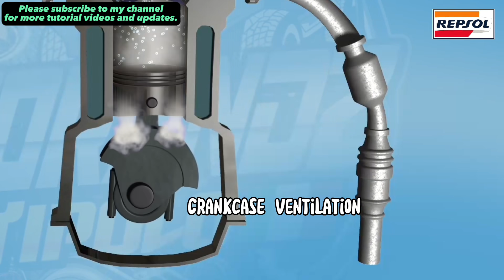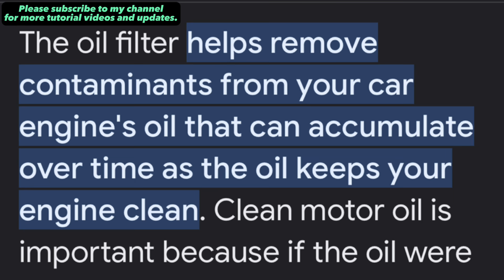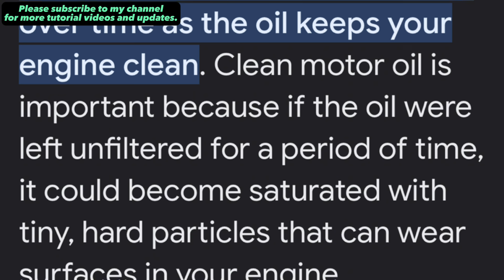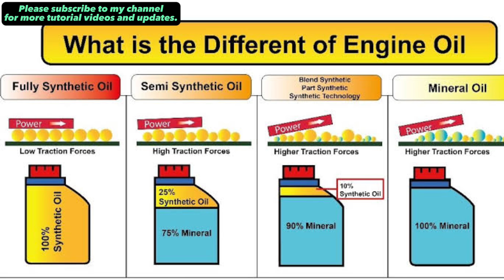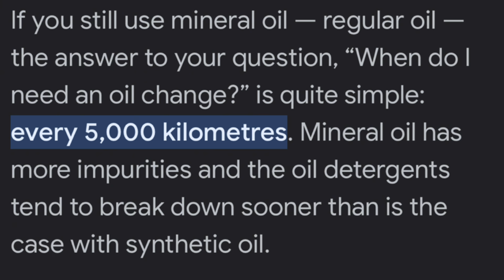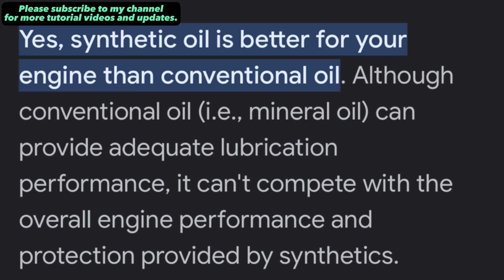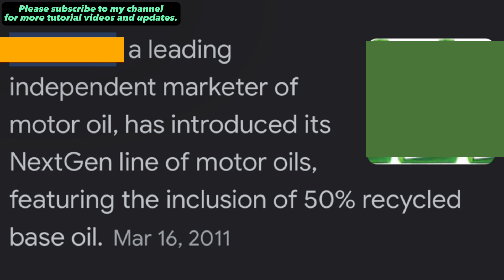BAKIT MABILIS UMITIM ANG LANGIS NG MAKINA? HONDA CITY CLUTCH PINALAMBOT. GREEN BERET TAPOS NA!